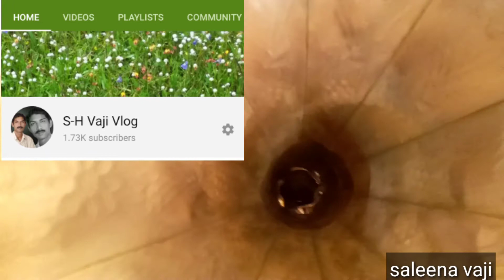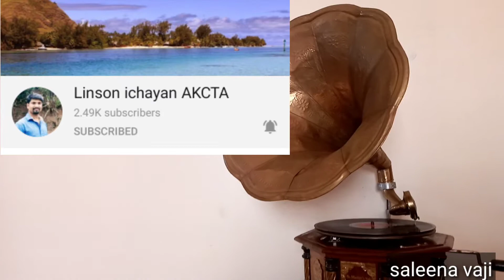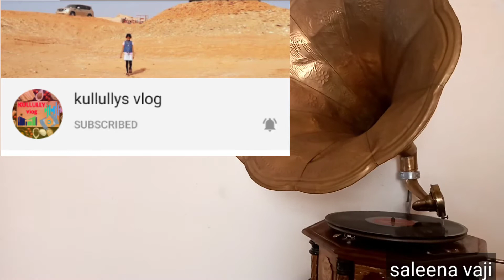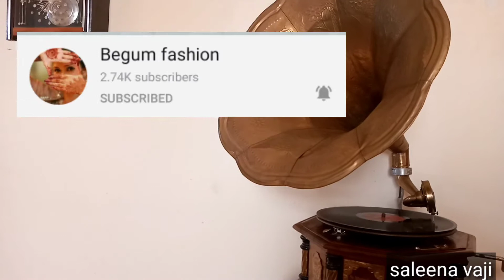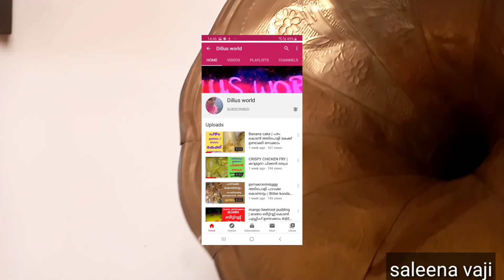Chanal Promote Free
ഈ ലിസ്റ്റിൽ ഉള്ള ലിങ്ക്ൽ നിങ്ങൾ സബ് ചെയുക അവർ തിരിച്ചു നിങ്ങളെയും സബ് ചെയ്യും

ഇത് ഫോളോ ചെയ്തോളു

1) sh vaji vlog

2) misri’s world

3) GREEN CHILLY with ash

4)mahis world

5) Ashfin Vlogzz z

6) mizzo vlogs

7) Dream passion by sareena askar

8) Hanna’sfood&vlogs

9) dillus world

10) Ruby's world

11) ഉപ്പും കുരുമുളകും taste buds

12) Janaaz world

13) Roshniz world

14) Dilshaz World

15)Garden of hope

16) Kullullys vlog

17) VOICE FROM MADINA

18) Faihas Little World

19) Poovi's World

20) Enus world

21) Sweets and spices with Shyma

22) udayipinte usthad

23) Mubashir UU

24) Mujeebkante Thallukal

25) Arabian heart beats

26) B a supermom

27) saleena vaji

28) Umma's World

29) Richus world64

30) SUNILA KITCHEN

31) Baiju p Atholi

32) Aj creation

33) Basil creatinzz

34) Munz Hub

35) മല്ലൂസ് മീഡിയ കോർണർ

36) Fathoish kitchen

37)  G4 media

38)agri media

39) ഞാനും ഓളും കുട്ടിയോളും

40) Taste buds of soumyamithun

41) new idea tech

42)Creative family vlogs

43)Aneenas world

44) Beyond the plate by Rasiya

45) Progressive malayalam techies

46) Misri's world

47) Sameera riyas

48)Ayishunte adukkalla 123

49) sanha shahza baadu

50) Shivas vlogs

51 ) Hugzz media

52) my passion